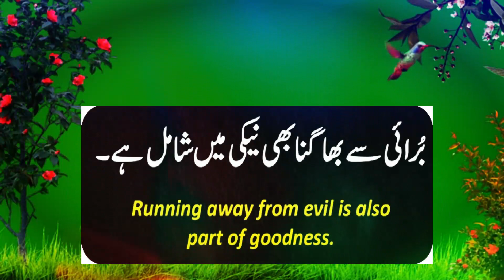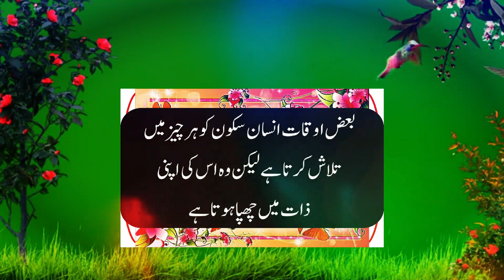motivational baten 2024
motivationa & emotional aqwal,sunehri baten,faramen,